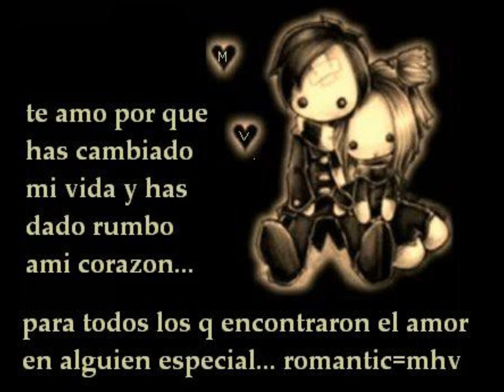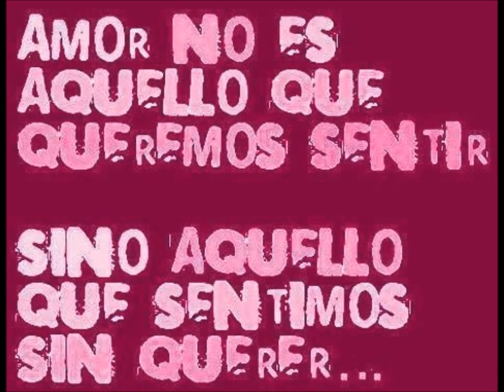Como Yo Te Amo~ Fondo Blanco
Como Yo Te Amo♥♥